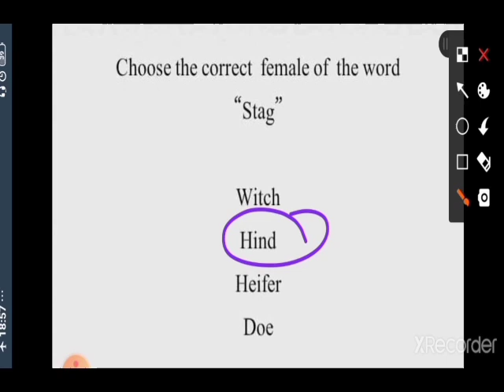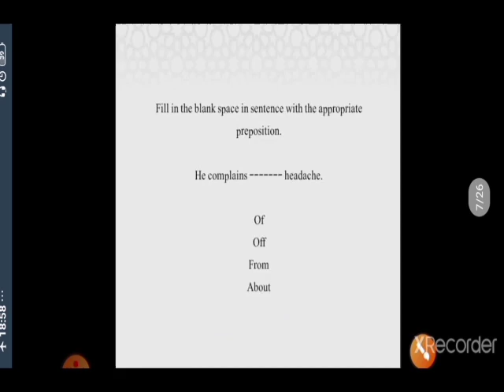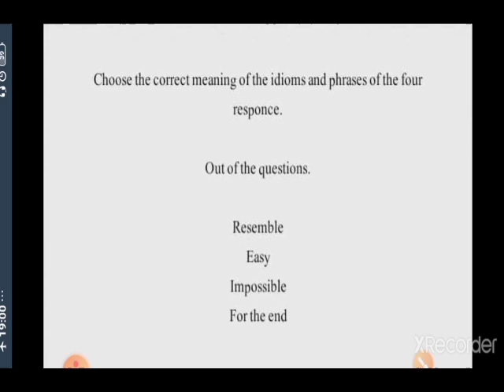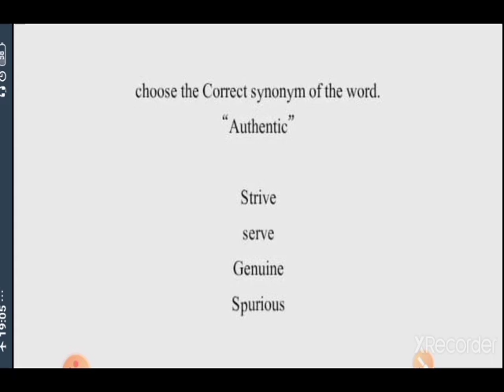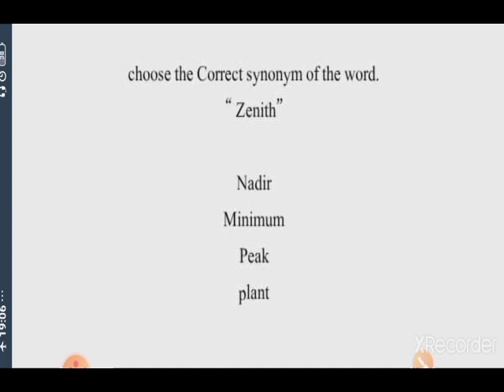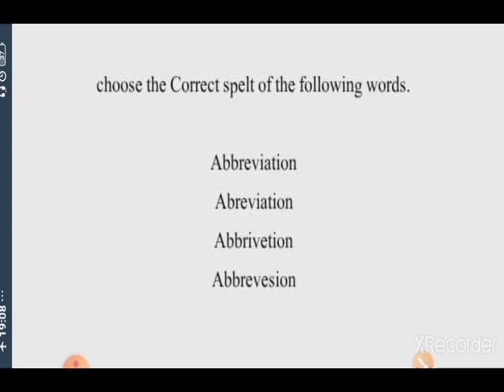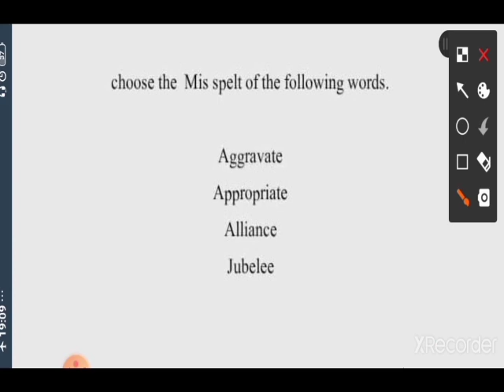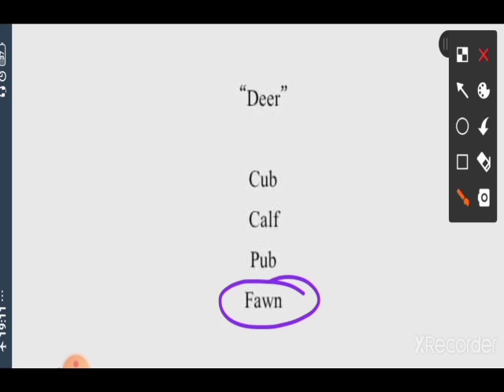Most expected questions of English for WB primary Tet 2021 Part-2 by Taufique Ansari